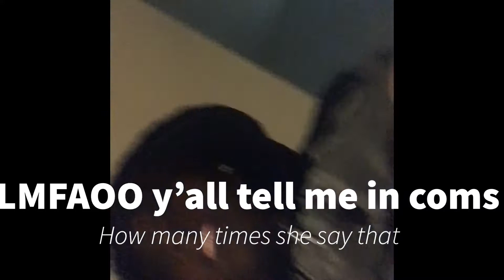TOO BEE CONTINUED!!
Heyy Dea!! It’s Ya Girl Kae!! Enjoyed this content?? Come back for more!!
I DO NOT CLAIM ANY MUSIC IN MY VIDEO!!